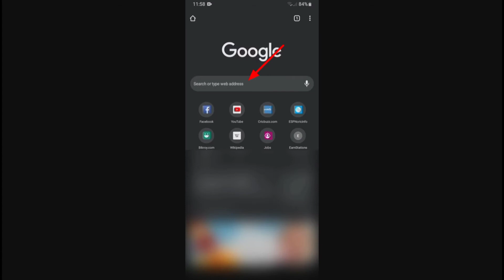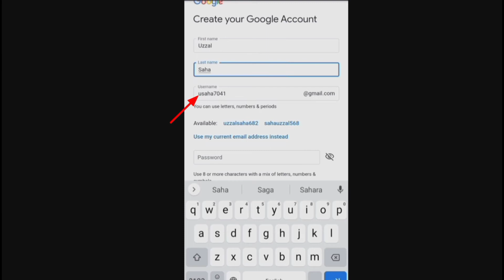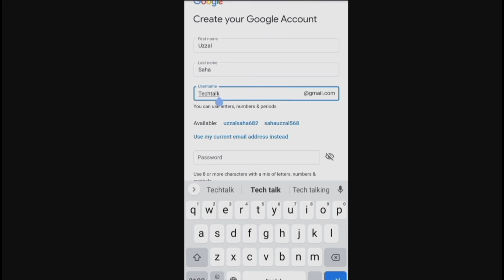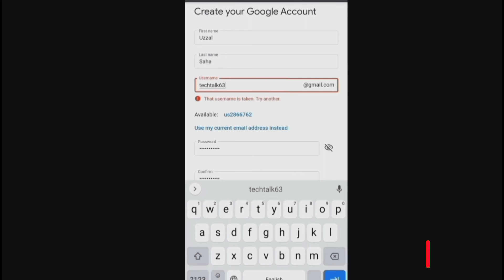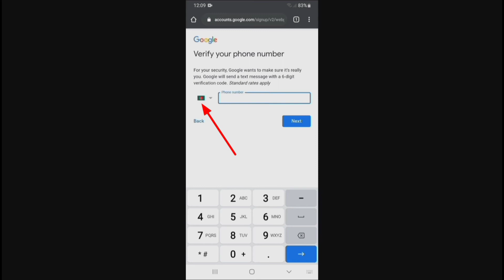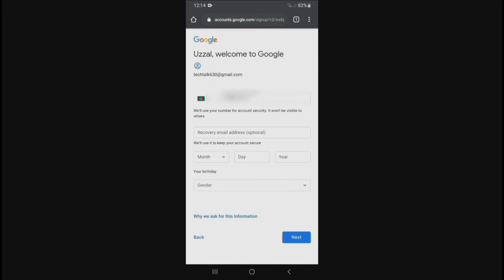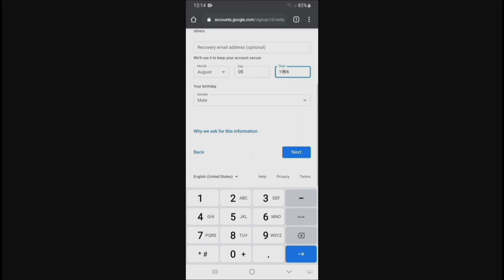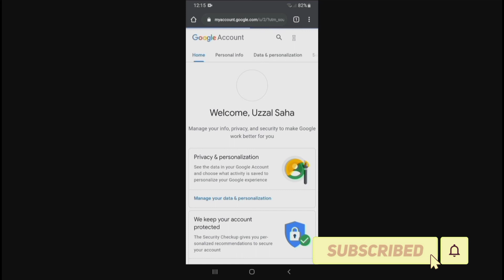How to create gmail account for youtube channel 2020/Create gmail account professionally.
How to create Gmail account for YouTube channel. In this video I will show so you how to open a Gmail account for YouTube channel.